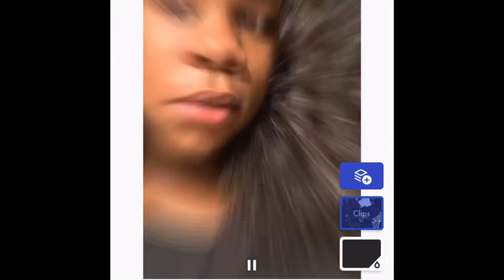Never Have I Ever (gets dirty)🤭😳